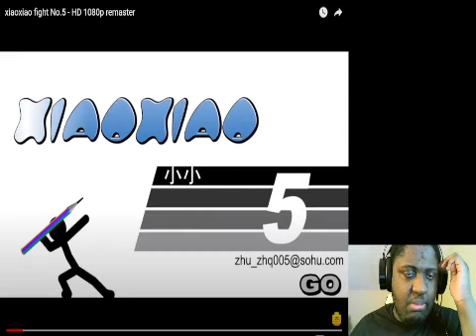Xiao Xiao 5 Reaction